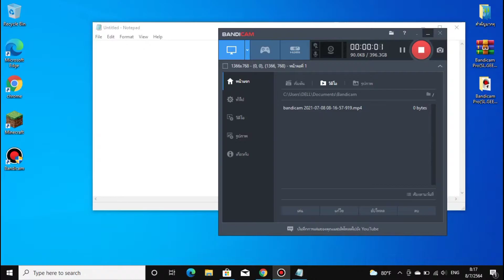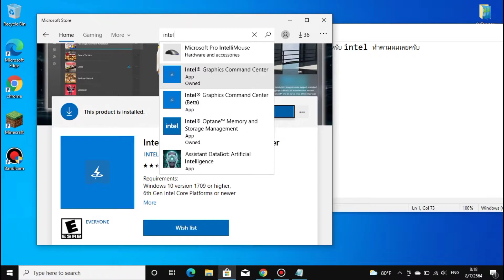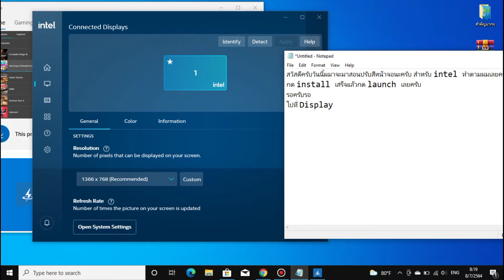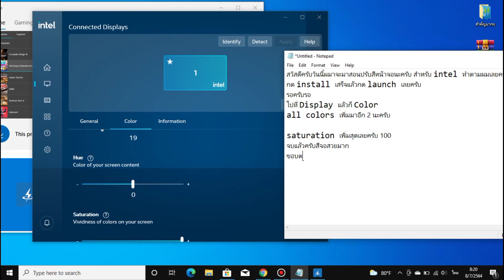สอนแก้ สีจอในคอมซีด สีจอไม่สดใส สำหรับ intel 2021 ล่าสุด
ขอบคุณครับที่รับชมครับ